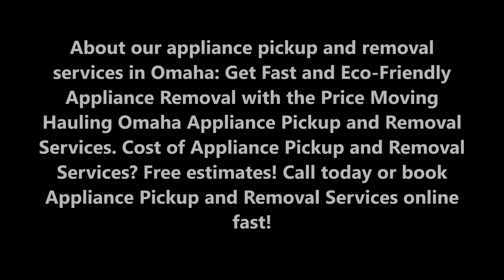Appliance Pickup and Removal Services In Omaha NE | Price Moving & Hauling Omaha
About our appliance pickup and removal services in Omaha: Get Fast and Eco-Friendly Appliance Removal with the Price Moving Hauling Omaha Appliance Pickup and Removal Services. Cost of Appliance Pickup and Removal Services? Free estimates! Call today or book Appliance Pickup and Removal Services online fast!

OMAHA APPLIANCE PICK UP APPLIANCE RECYCLING & REMOVAL SERVICE

Price Moving Hauling Omaha is the preferred service provider for appliance recycling and environmentally friendly appliance removal and disposal in the Omaha Metro area!
No need to lift a finger because we do all the work. Our uniformed team will remove and recycle your old appliances from anywhere on the property.
Below are examples of the most common appliances we remove and recycle for our clients. All old appliances are properly recycled and disposed of in accordance with local and federal guidelines.
• Range ovens
• Washers & Dryers
• Refrigerators
• Air Conditioning Units (AC Units)
• Ceiling Fans
• Water Heaters
• Dishwashers
We can help with so much more than just appliance recycling

JUNK REMOVAL AND RECYCLING SERVICES FROM YOUR HOME OR OFFICE

At Price Moving Hauling Omaha, our team understands the stress that a cluttered home or office can bring. Our affordable heavy lifting, debris cleanup, and junk recycling services are guaranteed to save you time and energy.
When you choose Price Moving Hauling Omaha for your next junk removal pickup, we’ll take care of everything so you never have to lift a finger.

• Who Will Pick Up Old Appliances For Free
• Free Appliance Pick Up Near Me
• Pick Up Old Appliances For Cash
• Free Used Appliance Pick Up
• Free Appliance Removal Near Me
• Free Washer And Dryer Pick Up
• Who Will Pick Up Old Appliances For Free Near Me
• Non Working Refrigerator Pick Up

QUICK APPLIANCE PICK UP AND REMOVAL SERVICE COMPANY IN LINCOLN NEBRASKA

5 am to 11:30 pm

SERVICES:
• Apartment Movers
• Best Moving Company
• Furniture Arrangement
• House Movers
• Household Movers
• Loading Help
• Loading Unloading Labor Service
• Local Movers
• Movers
• Moving Company
• Moving Labor Service
• Moving Services
• Office Movers